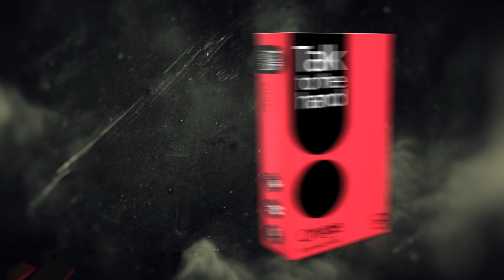AS GAMES ΕΠΙΤΡΑΠΕΖΙΟ TALK TO THE HAND